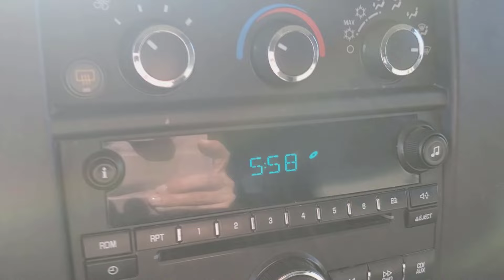Необычный День Матери / Леша заболел - Встреча с ним